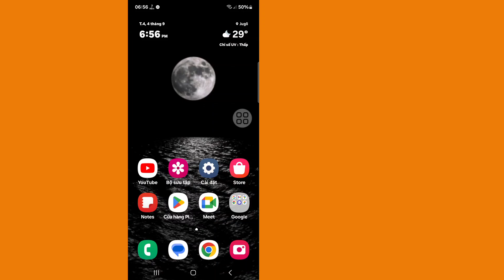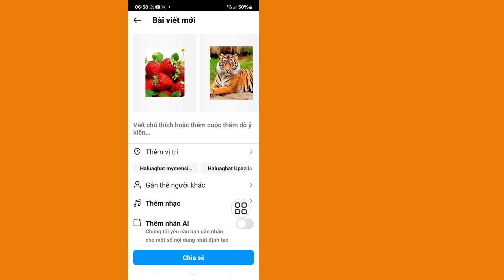Cách đăng hơn 10 ảnh lên Instagram | Thêm 20 ảnh vào bài đăng trên Instagram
Ở đây trong video này tôi sẽ chỉ cho bạn [Cách đăng nhiều hơn 10 ảnh trên Instagram]. Vì vậy, hãy xem video này thật kỹ và đừng bỏ qua video này nếu bạn bỏ qua video này thì bạn sẽ không hiểu rõ lắm vì vậy nếu có bất kỳ vấn đề nào, bạn có thể hỏi tôi và bình luận bên dưới, tôi sẽ cố gắng giải quyết vấn đề của bạn nếu bạn thích video này thì hãy nhấn thích và đăng ký kênh của tôi, cảm ơn bạn.🙏

Các câu hỏi liên quan khác:

Cách đăng nhiều hơn 10 ảnh trên Instagram

Tôi có thể đăng nhiều hơn 10 ảnh trên Instagram không?

Làm thế nào để đăng 20 ảnh trên Instagram?

Mọi người đăng 15 ảnh trên Instagram như thế nào?

Ứng dụng nào cho phép bạn đăng nhiều hơn 10 ảnh trên Instagram?

 cách đăng hơn 10 ảnh trên instagram 2024

tại sao một số người có thể đăng hơn 10 ảnh trên instagram

cách tải lên hơn 10 ảnh trên story instagram

cách đăng 15 ảnh trên instagram

cách đăng hơn 10 ảnh trên vòng quay instagram

tại sao tôi không thể đăng hơn 10 ảnh trên instagram

đăng hơn 10 ảnh trên instagram

thêm hơn 10 ảnh vào bài đăng instagram

tải lên hơn 10 ảnh trên instagram

thêm nhiều ảnh vào bài đăng instagram

bài đăng nhiều ảnh trên instagram có bài hát

cách thêm 20 ảnh vào bài đăng instagram